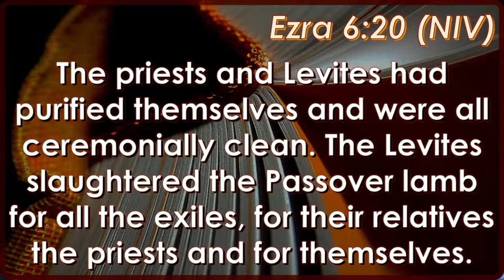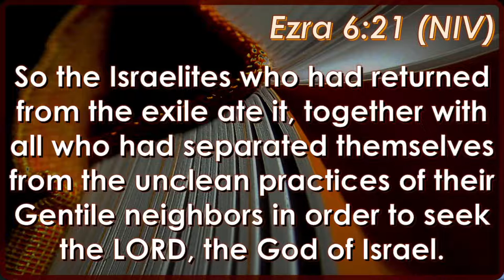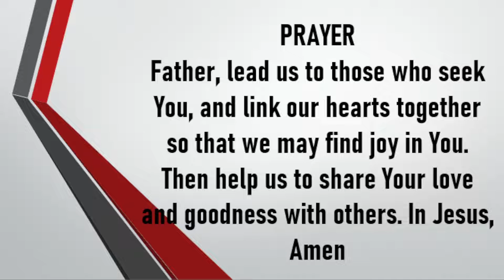JLG | Heaven's Manna | Pathways: Community | Ezra 6:19-22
Jesus the Living Gospel Church | Heaven's Manna (Daily Devotionals) | Pathways: Community | Ezra 6:19-22